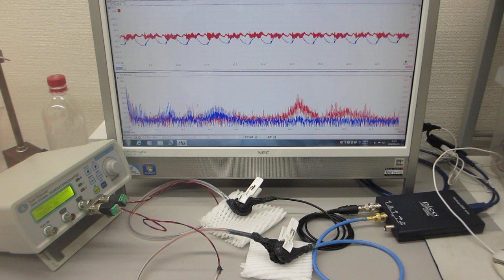超音波発振制御プローブの製造技術（超音波伝搬特性テスト）